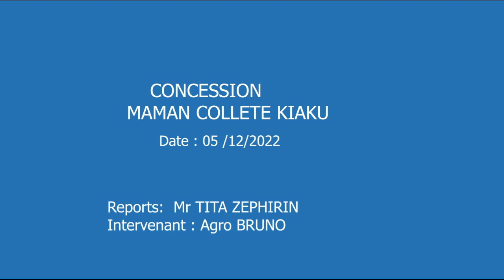UN HECTARE DE PASTEQUE NA MBOKA POLO CONCESSION MAMAN COLLETE MAMY